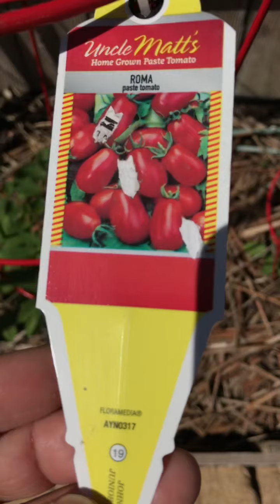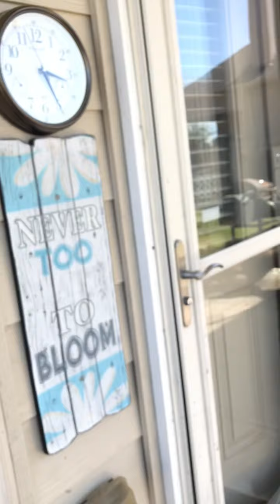EP 20 Backyard Veggies & Flowers.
Walking thru Daya’s Veggies and Flowers .